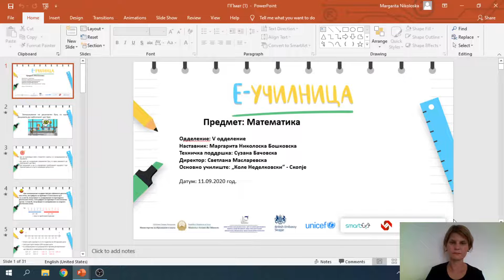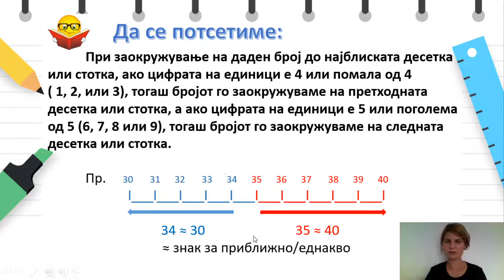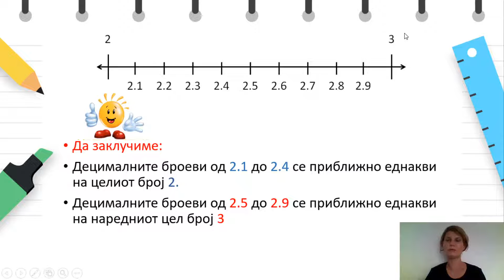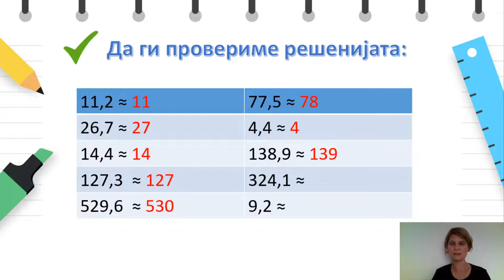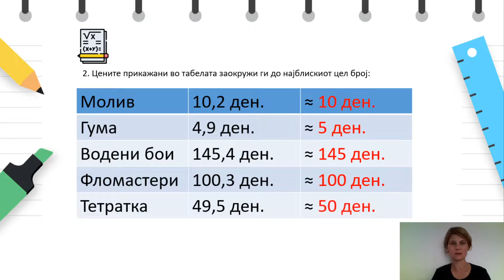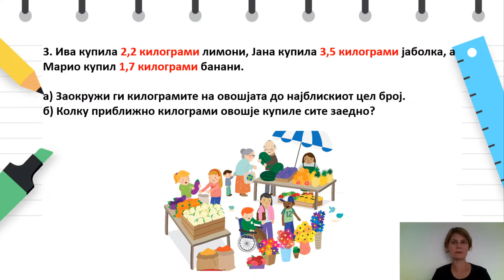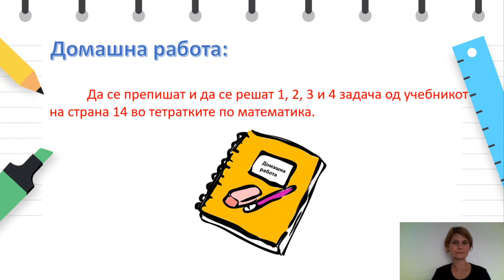V одделение - Математика - Заокружување на децимален број со една децимала во цел број